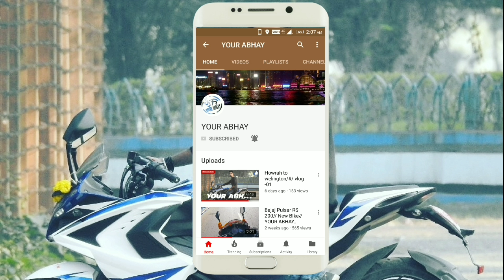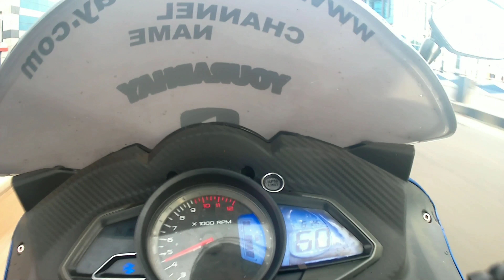Maa Flyover Kolkata //#//vlog-22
Kolkata's longest flyover the name is maa flyover